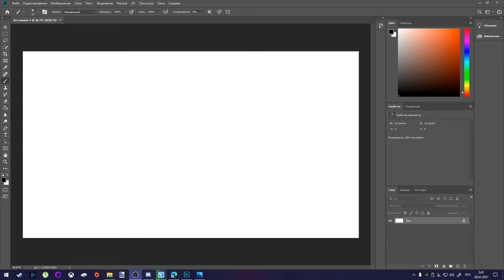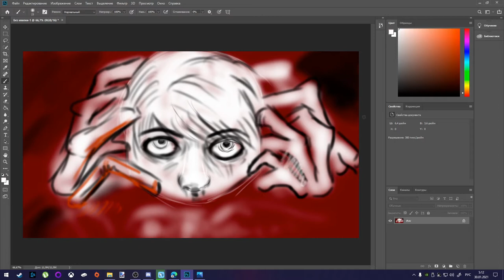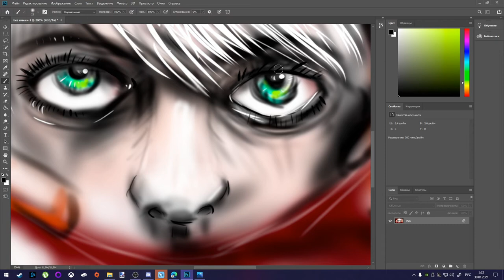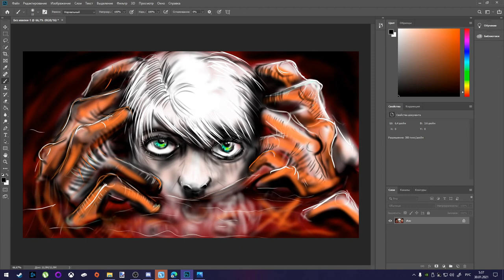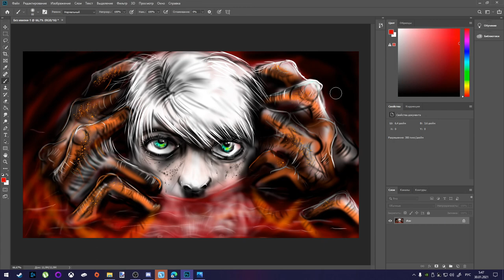Drawing The Medium cover